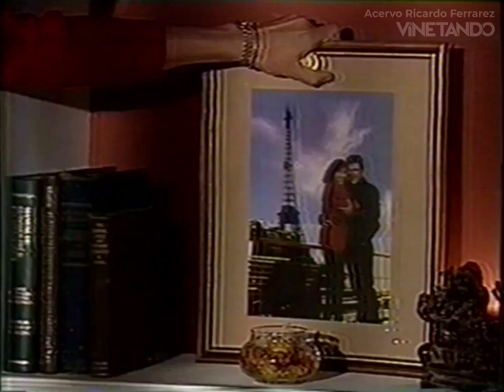História de Amor | Chamada da reprise (12/2001)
Acervo disponibilizado por Ricardo Ferrarez.
Gravado na TV Alto Litoral.